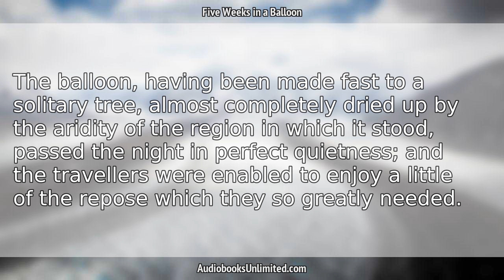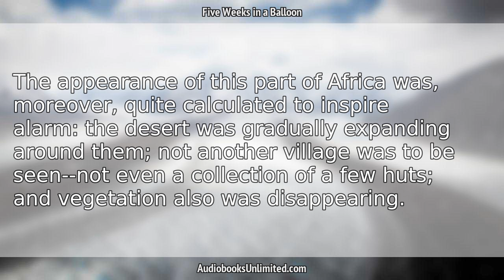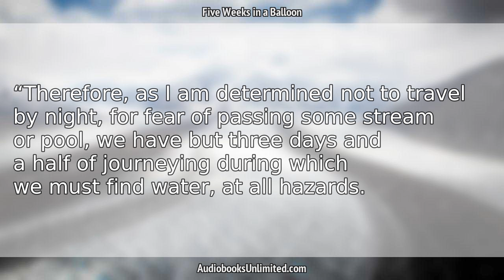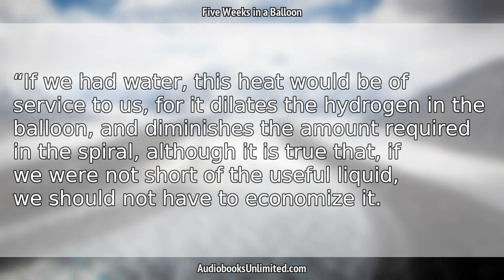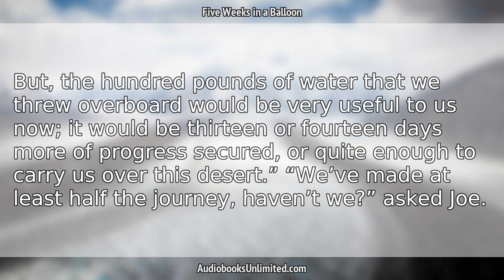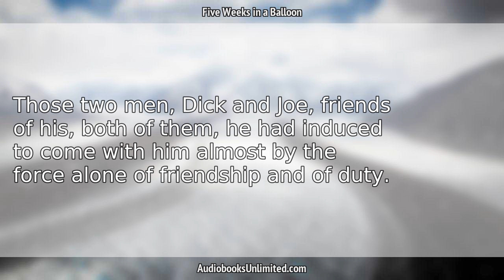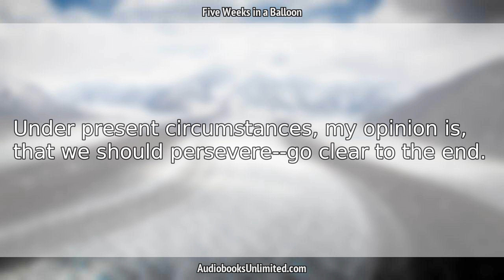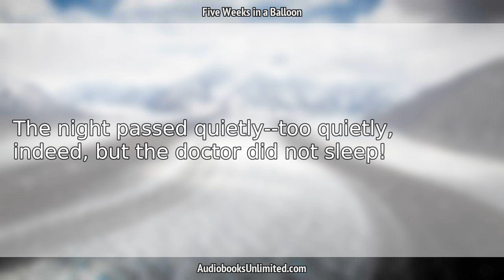Five Weeks in a Balloon Audiobook Chapter 24